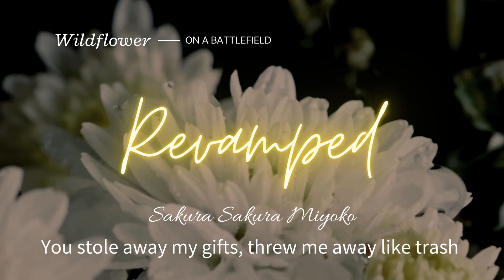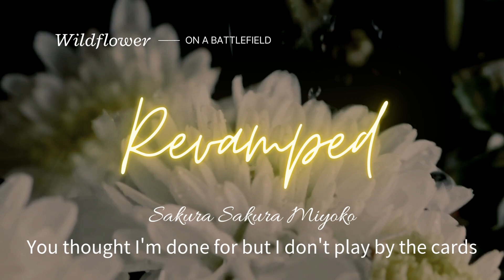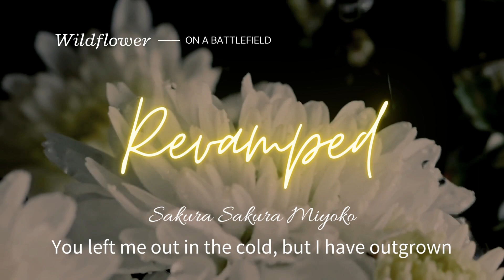Wildflower on a Battlefield - REVAMPED [Original]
Revamped version